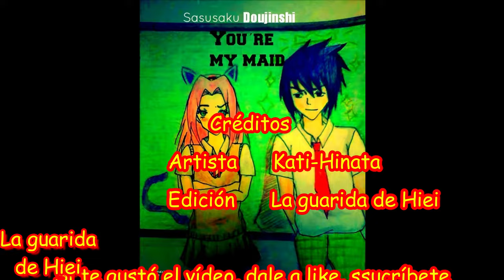Sakura es mi sirvienta - Capítulo 5 - Sakura y Sasuke apuestan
Y tras haberse reencontrado las cosas no parecen ir mejor entre Sakura y Sasuke y es que aparte de discutir, surgirá una nueva apuesta entre ellos dos.